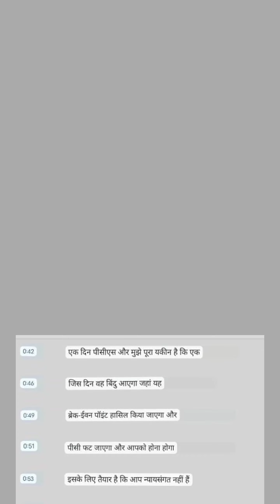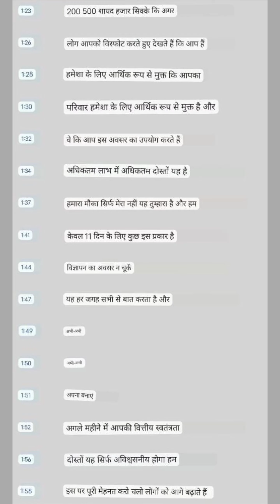𝟙𝟡𝕊𝕖𝕡𝕥𝟚𝟘𝟚𝟚 हिंदी (𝕊𝕦𝕓𝕥𝕚𝕥𝕝𝕖) शब्दों में 𝔸𝕝𝕖𝕩 𝕊𝕚𝕣 𝕀𝕞𝕡𝕠𝕣𝕥𝕒𝕟𝕥 𝕄𝕖𝕤𝕤𝕒𝕘𝕖 𝕚𝕟 𝔼ℕ𝔾𝕃𝕀𝕊ℍ 𝔸𝕦𝕕𝕚𝕠